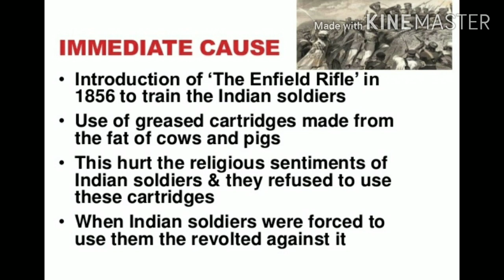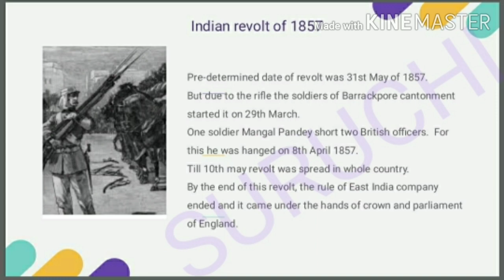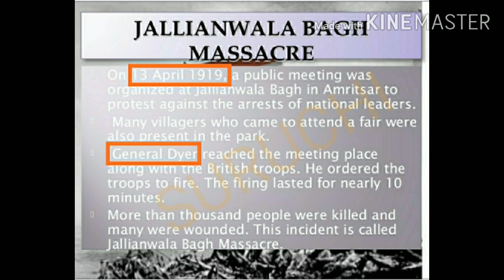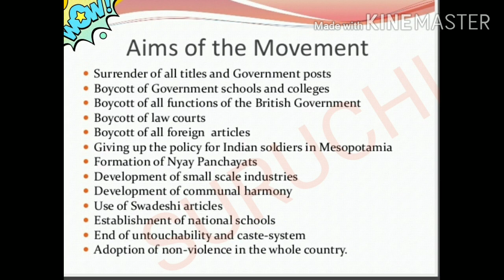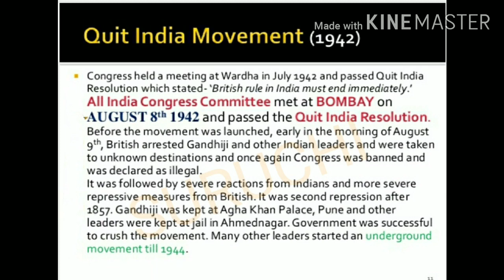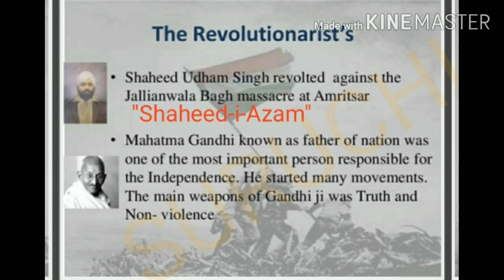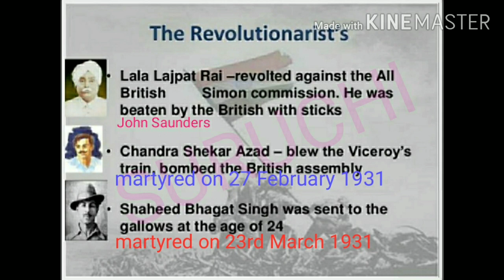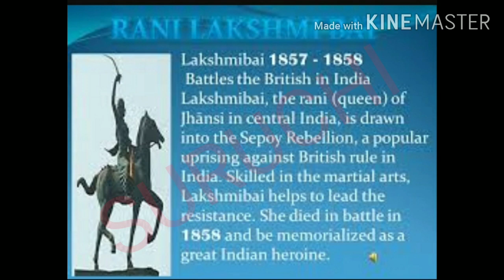Revolutionary Movements of India's freedom struggle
India's freedom movements by SURUCHI GARG